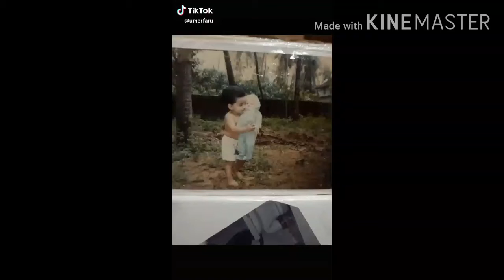Umer faru photo editing.old photos & new